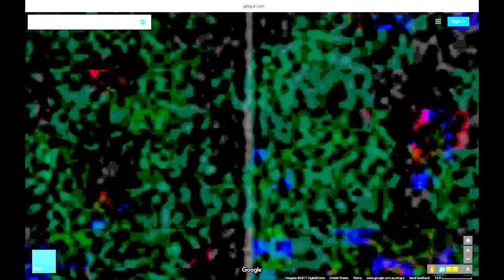quantum field and gravity wave - Chavdar Peninsula Antarctica